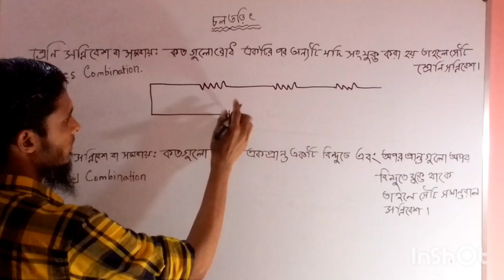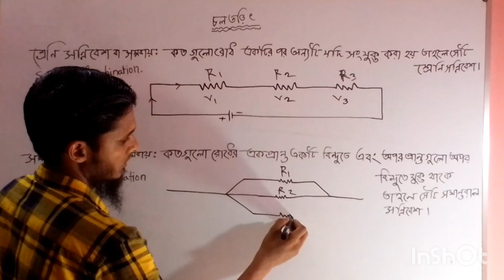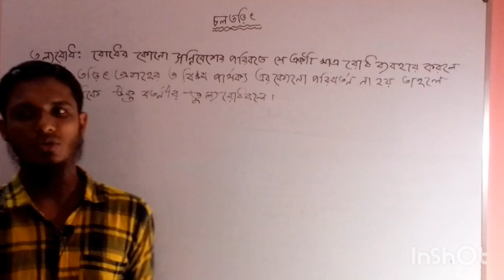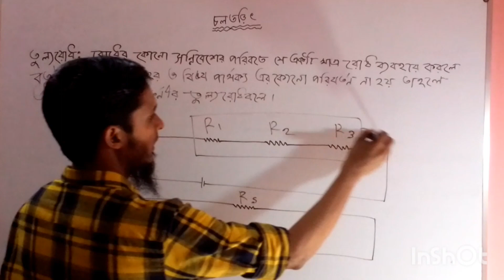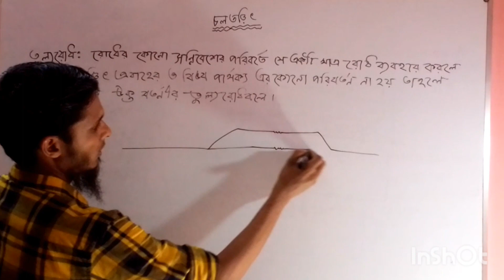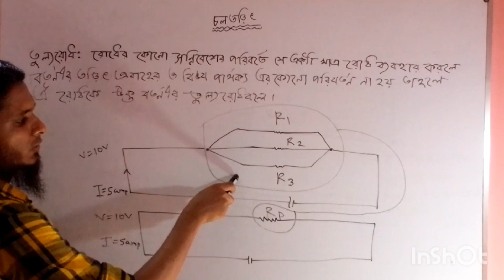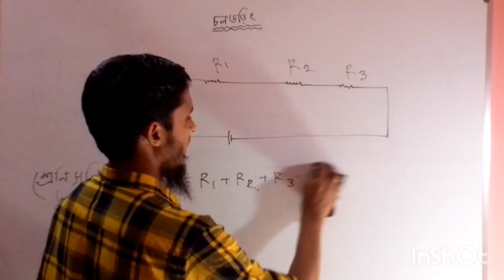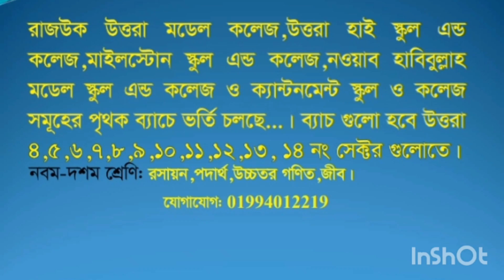খুব সহজে চলতড়িৎ / লেকচার - ১